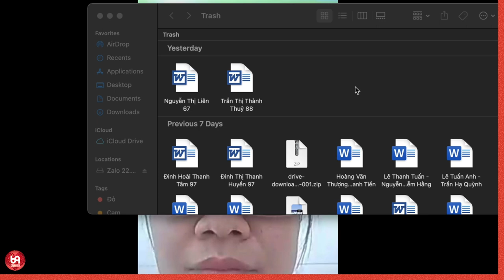Cô nàng bất ngờ khi đến phút 90 +1 chàng mới nói sự thật từ đáy lòng....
HAT_113
69 Cách Yêu là trang cập nhật những chương trình hẹn hò, ghép đôi, mai mối hot nhất hiện nay BẠN MUỐN HẸN HÒ, HẸN ĂN TRƯA, VỢ CHỒNG SON, YÊU LÀ CƯỚI, MAI MỐI CÙNG NGƯỜI LẠ